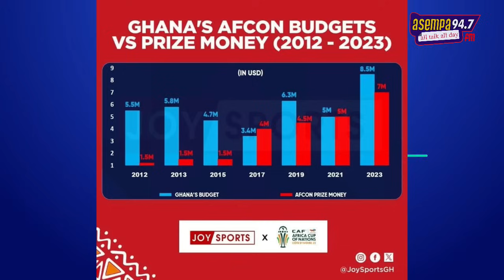ONE-ON-ONE WITH SAMMY GYAMFI, National Communication Officer, NDC (02/02/24)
ONE-ON-ONE WITH SAMMY GYAMFI, National Communication Officer, NDC